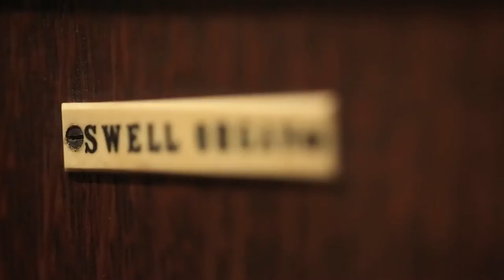Loyd Grossman interview - A sacred role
Loyd Grossman OBE gives a flavour of what it's like to chair up a board of trustees for a charity and why he believes the idea of paying trustees is an insult.

Perhaps better known as a TV presenter and culinary expert and chef, Loyd Grossman OBE also heads up the board of trustees for the Churches Conservation Trust, a charity that helps to preserve over 350 sacred buildings in England. Here he talks to Hannah Beecham about the most challenging aspects of his position as chair over the past five years and expands on why he remains adamantly opposed to trustees being paid for their role on a charity's board.